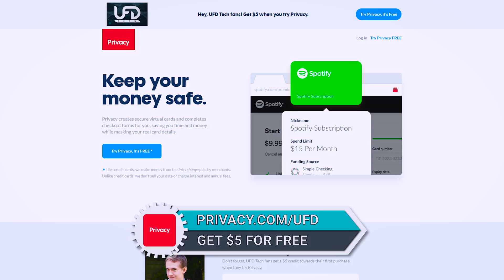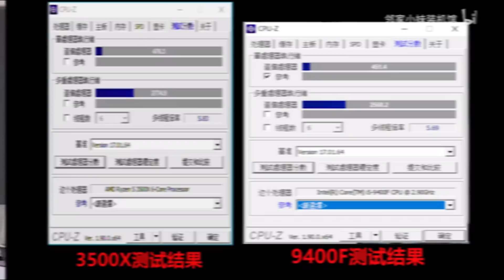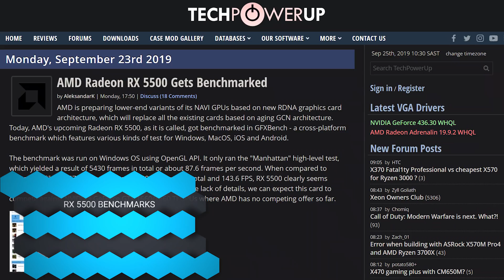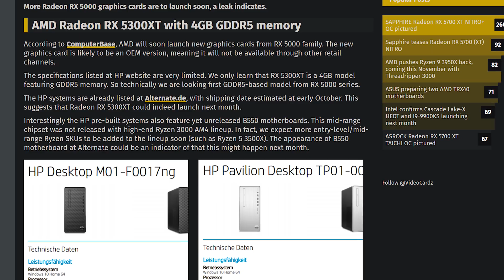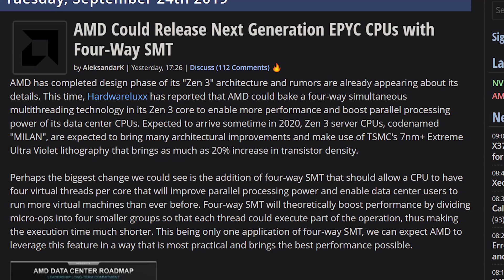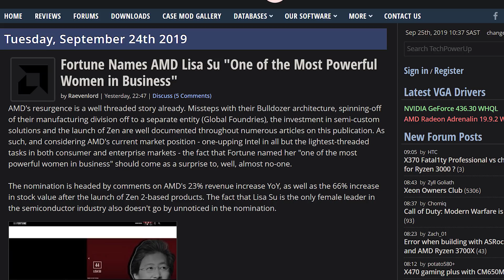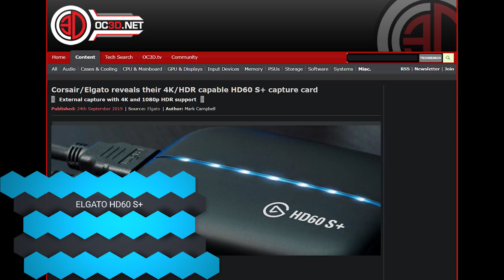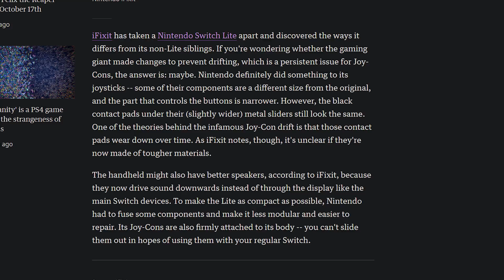Big Updates for AMD!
Sources & Timestamps!
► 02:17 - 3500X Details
► 03:37 - B550
► 04:13 - New Navi in Oct
► 04:32 - RX 5500 Benchmarks
► 05:13 - RX 5300 XT
► 06:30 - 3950X Delayed Til November
► 07:17 - EPYC With 4 Threads/Core
► 08:16 - Lisa Su One of Most Powerful Women
► 08:45 - AMD Surface Details
► 09:35 - Windows 10 on 900M Devices
► 09:55 - Razer Blade Pro 17 4K 120Hz
► 10:31 - Elgato HD60 S+
► 11:01 - ASUS Arion RGB NVME
► 11:31 - Nintendo Changes Lite Joysticks